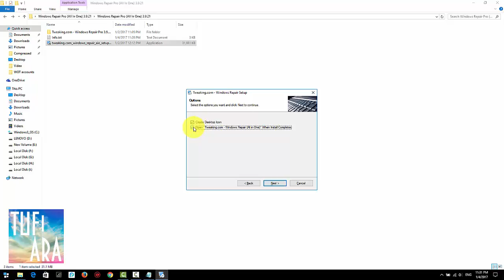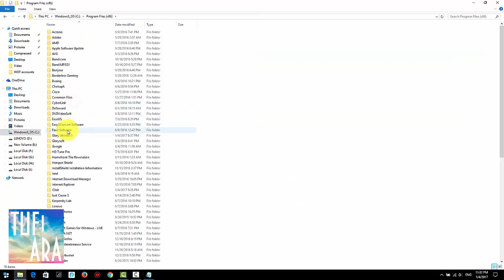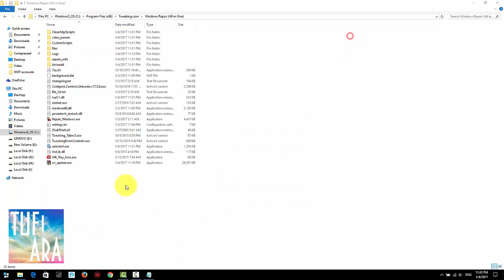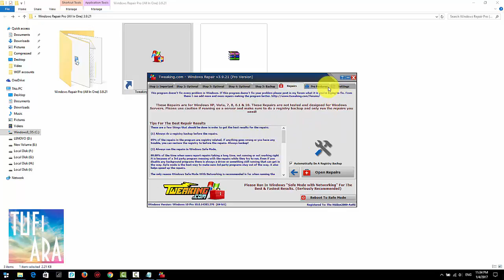BEST Tweaking.com - Windows 7/8/8.1/10 Repair PRO v3.9.21 + Crack Working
Tweaking.com - Windows Repair PRO v3.9.21 + Crack Working